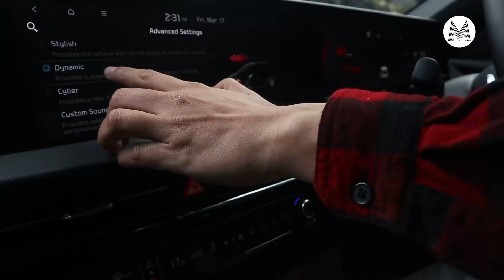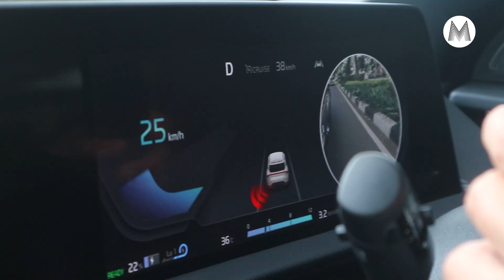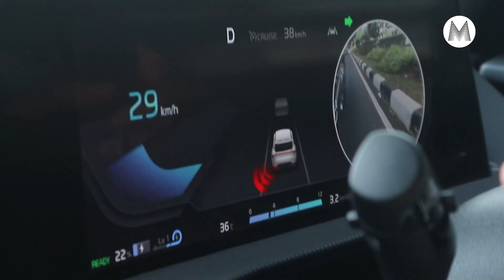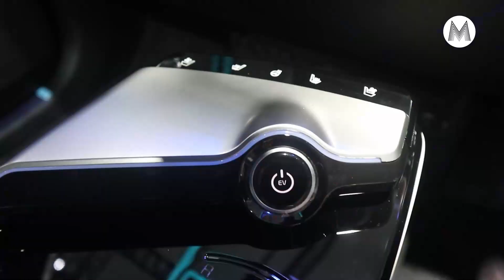Review Mobil Listrik KIA EV6 GT Line - Hands On #30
Marketeers,
Pameran Gaikindo Jakarta Auto Week 2023 diramaikan dengan sederet kendaraan canggih, dari sejumlah pabrikan otomotif tanah air. Salah satunya yaitu Kia EV6 GT-Line, yang diboyong dari luar negeri oleh PT Kreta Indo Artha.

Kia EV6 GT-Line cocok bagi kalian yang menginginkan mobil listrik dengan performa kuat bertenaga. Akselerasinya sanggup membawa tubuh pengendara terbenam ke dalam jok saat pedal akselerator diinjak.

Dibekali baterai berkapasitas 77,4 kWh yang menggunakan tegangan 800 Volt, Kia EV6 GT-Line dapat menempuh jarak sejauh 506 kilometer sebelum harus diisi ulang daya baterainya.

Penasarankan bagaimana bentuknya dan ada fitur apa di dalamnya? Yuk Saksikan Hands On hanya di Marketeers TV.